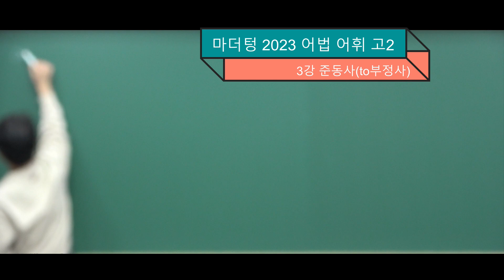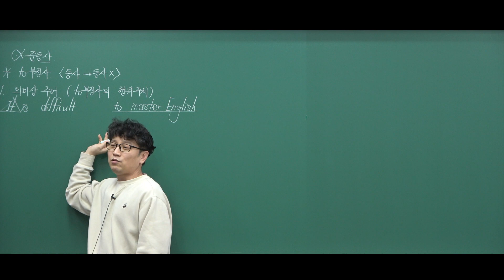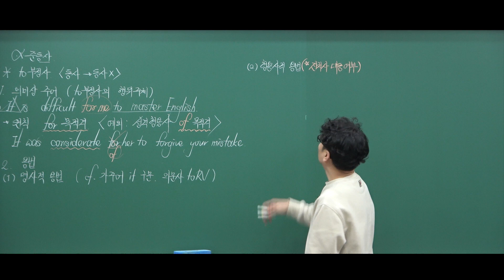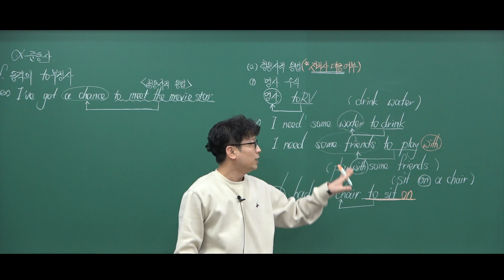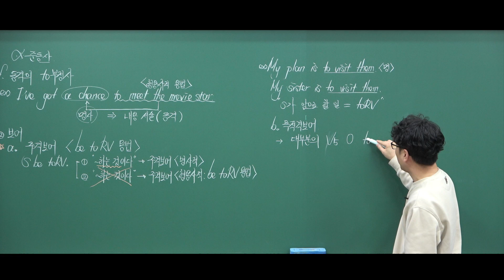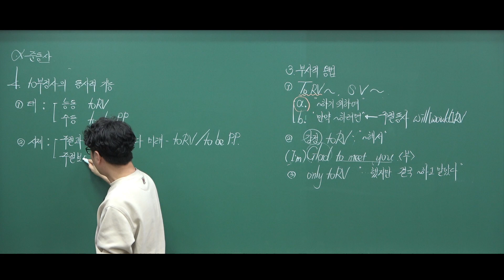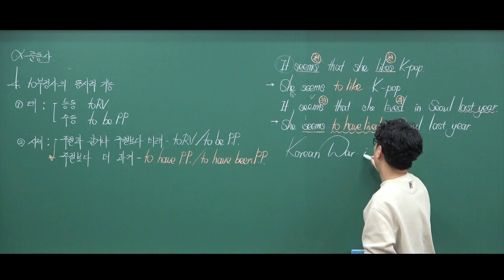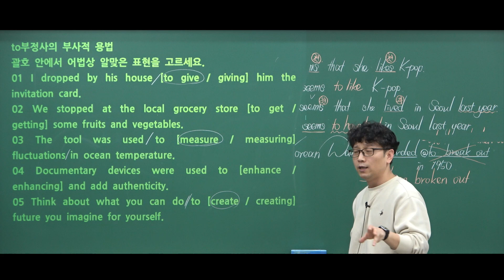마더텅 고2어법어휘 3-1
3강 준동사 [to부정사편]
영어의 맥을 심도 있게, 맥심 영어 '기승훈' 선생님